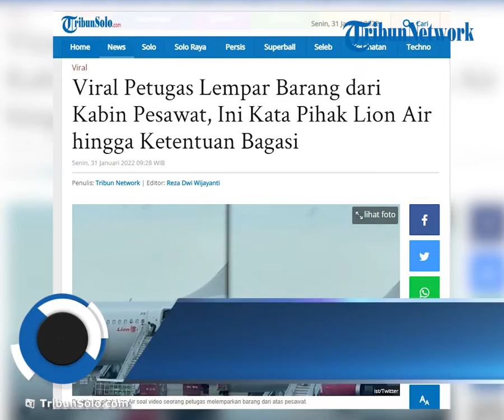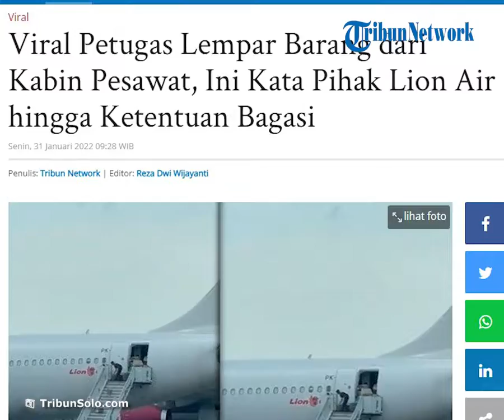Pihak Lion Air Melakukan Investigasi Terkait Kejadian yang Viral di Medsos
Bahkan pengunggah tampak menyindir halus, memuji karyawan bekerja cepat dan efisien.

"Karyawan perusahaan ini layak dapat penghargaan untuk kerja cepat dan efisien," pengunggah dalam twitnya.

Dalam video berdurasi 17 detik menampilkan petugas berbaju hitam sedang melempar dan menggelindingkan barang dari kabin menuju mobil bagasi.

Tanggapan Pihak Lion Air

Dilansir dari Kompas.com, Corporate Communications Strategic of Lion Air Group Danang Mandala Prihantoro menegaskan bahwa pihaknya tengah menginvestigasi terkait kejadian pada video tersebut.

"Penjelasan Lion Air dari video yang beredar dan berkembang, bahwa Lion Air saat ini masih melakukan proses investigasi lebih lanjut," ujar Danang, saat dihubungi dikutip dari Kompas.com, Senin (31/1/2022).

Sayangnya, masih belum diketahui apakah barang yang digelindingkan oleh petugas merupakan barang milik penumpang atau bukan.

"Sepengetahuan kami, bagasi penumpang tidak ditempatkan di dalam kabin pesawat.

Pengaturan dan penempatan bagasi penumpang berada di bagian bawah pesawat," dikutip dari Kompas, Senin.

Bagaimana ketentuan barang bawaan di kabin pesawat?

Melansir dari situs resmi Lion Air via Kompas.com, ketentuan barang bawaan ke kabin (hand carry) aturan yang berlaku:

Setiap penumpang (kecuali bayi), diperbolehkan membawa satu bagasi kabin (cabin baggage) dengan maksimum berat 7 kg dan satu barang pribadi (personal item) seperti tas laptop/ perlengkapan bayi/ bahan membaca/ kamera/ tas jinjing wanita (hand luggage). Maksimum ukuran dimensi bagasi kabin ialah 40 cm x 30 cm x 20 cm.

Laptop dalam tas laptop tipis dianggap sebagai barang pribadi. Laptop dalam tas laptop yang lebih besar akan dihitung sebagai bagian dari alokasi barang yang dibawa.

Lion Air sangat menghargai perhatian dan kerjasama setiap penumpang. Lion Air mengingatkan semua penumpang, bagasi kabin harus sesuai dengan batas dimensi dan berat serta disimpan dengan benar. Jika secara aktual membawa bagasi berukuran besar atau terlalu berat, agar bagasi dapat diangkut sebagai bagasi terdaftar.

2. Semua yang berbentuk cairan tidak boleh lebih dari 100 ml.

3. Barang bawaan di rak (kompartemen) di atas kepala yang tertutup atau di bawah kursi bagian depan.

Bagasi yang dijinjing harus muat di bawah kursi penumpang saat disimpan, agar tidak bergeser ke samping menuju lorong (aisle).

Bagasi yang dijinjing yang tersimpan di rak atas kepala harus terpasang dengan aman dan awak kabin dapat menutup rak.

Apabila meletakkan barang pribadi di dalam saku kursi, maka posisi barang dari bagian belakang kursi harus dalam garis vertikal dan dalam posisi barang tersebut tidak menonjol ke arah lorong.

4. Beberapa item (jenis) khusus tidak cocok sebagai bagasi terdaftar karena sifatnya, untuk itu harus meminta izin membawanya ke dalam kabin.

Barang berharga seperti uang tunai, dokumen keuangan, perhiasan, kamera, ponsel, perangkat elektronik portabel dan bentuk barang berharga lainnya harus disimpan sendiri di rak atau kompartemen di atas kepala yang tertutup atau di bawah kursi di depan posisi duduk penumpang.

Barang kebutuhan bayi seperti popok, botol susu dan makanan untuk dikonsumsi selama penerbangan tidak melebihi dari 5 kg.

Kebutuhan penumpang disabilitas, seperti tongkat jalan, kursi roda, tongkat penopang/ penyangga atau perlengkapan bantu lainnya.

Perlengkapan mandi atau produk perawatan (toiletries) berbentuk cairan seperti sampo, pelembut kulit (lotion), sabun, parfum atau benda-benda lainnya diatur yang baik dan aman. Pastikan tertata dalam wadah berbentuk kantong (pouch) khusus.

Artikel ini telah tayang di TribunSolo.com dengan judul Viral Petugas Lempar Barang dari Kabin Pesawat, Ini Kata Pihak Lion Air hingga Ketentuan Bagasi,